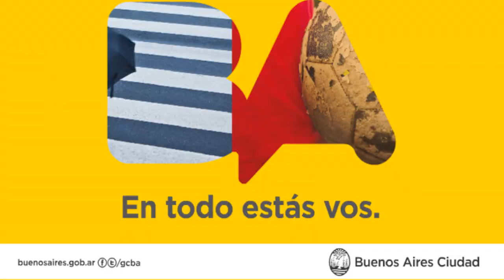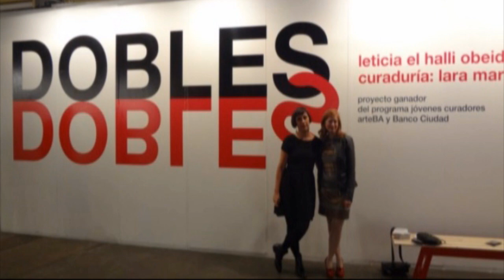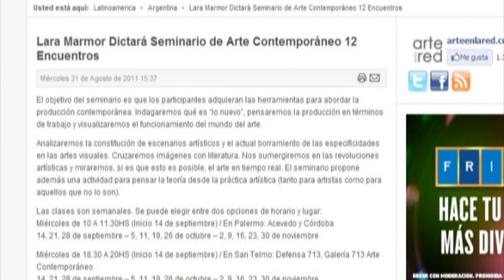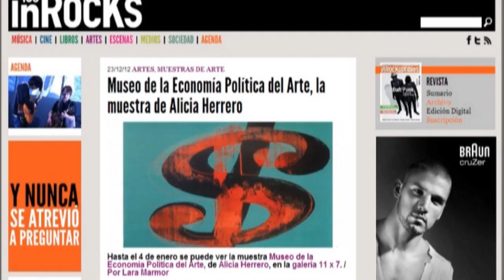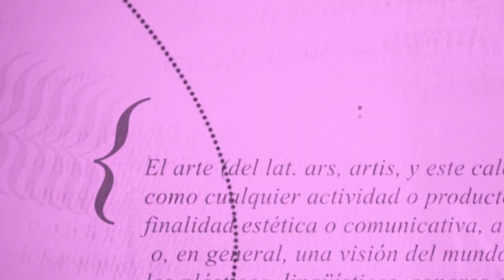Lara Marmor - Curadora